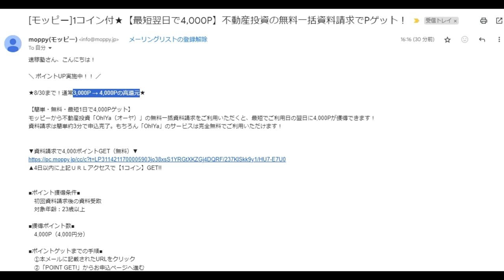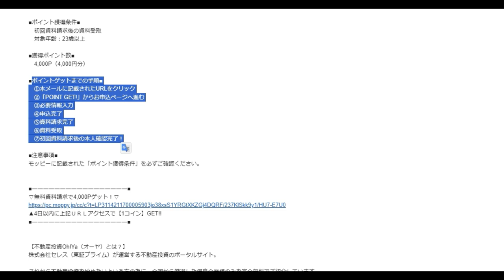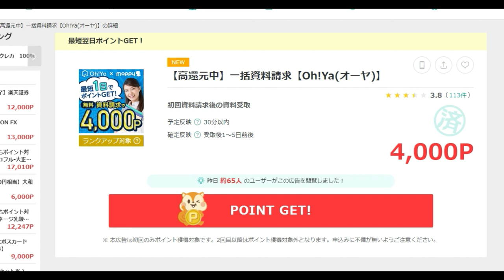【ポイ活】今日中に4300円貰える「資料請求」すぐやってください。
▼資料請求で4,000ポイントGET（無料）▼
▲4日以内に上記ＵＲＬアクセスで【1コイン】GET!!

紹介コード
vdtUe15f

「件名：速稼塾（あなたのお名前）」